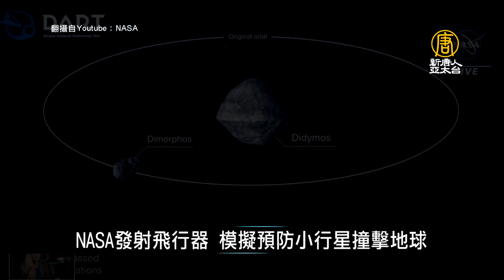中共想入CPTPP 墨國官員：不會為此降低標準｜寰宇掃描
中共想入CPTPP 墨國官員：不會為此降低標準
日本人權輔佐官：應討論日版《馬格尼茨基法》
鎮壓光州事件未道歉 青瓦台拒為全斗煥辦國葬
NASA發射飛行器 模擬預防小行星撞擊地球